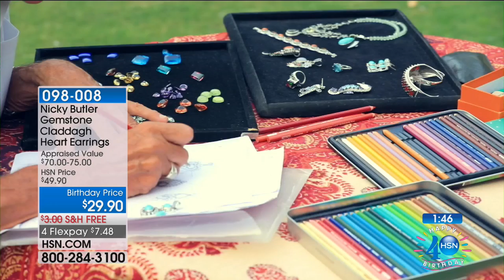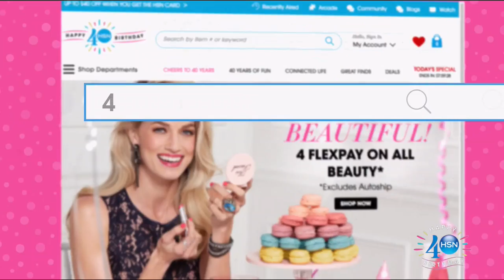HSN | Silver Designs By Nicky Butler Jewelry Celebration 07.27.2017 - 12 PM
Unique, hand crafted silver accessories with opaque and semi precious gems by designer Nicky Butler.